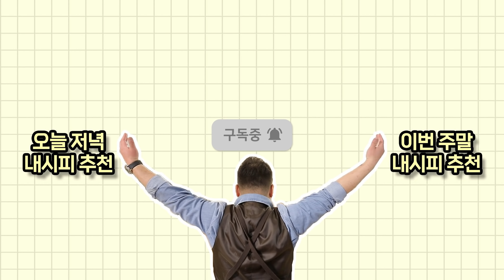[내시피 ep.54] Seoul is Soul 2탄! 미리 맛보는 여름의 맛 개성식 초계버거🍔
Seoul is Soul 2탄!
미리 맛보는 여름의 맛
[시원하게 먹는 개성식 초계버거🍗 🍔 ]

크게 한 입 베어물면
초계 국수 국물 한사발 들이킨 기분🎶

시원상큼한 우리만의 초계 소스로
기분은 물론 입맛을 살려주는 초계버거를 즐겨보세요!

✔️반미 좋아하시는 분은 초계버거와 사랑에 빠지실 수도 있어요

                       개성식 초계버거
                       내시피 정리노트

[재료소개]
핫도그번   잣
닭

[조리방법]
① 당근, 양파, 적양배추 먹기 좋게 채썰기
② 프라이팬에 밑간한 닭고기 굽기
③ 채 썬 야채와 겨자 소스, 육수 젤라틴 넣고 버무리기
④ 차게 식은 닭고기는 먹기 좋게 썰기
⑤ 햄버거 번 위에 마요네즈 소스 바르고 오이, 토마토, 닭 가슴살. 양념함 속 재료 올리고 완성